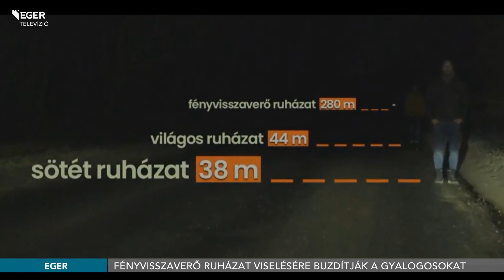Fényvisszaverő ruházat viselésére buzdítják a gyalogosokat - 2023.02.16.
Életmentő lehet a fényvisszaverő ruházat viselése. Erre buzdítja a gyalogosokat a Magyar Közút legújabb videója. Ahogy fogalmaznak, még mindig sok a gázolásos baleset az országban, ennek egy része a láthatósági mellény hiánya miatt történik. A rendőrség figyelmeztet: külterületi utakon járókelőknek továbbra is kötelező használni.